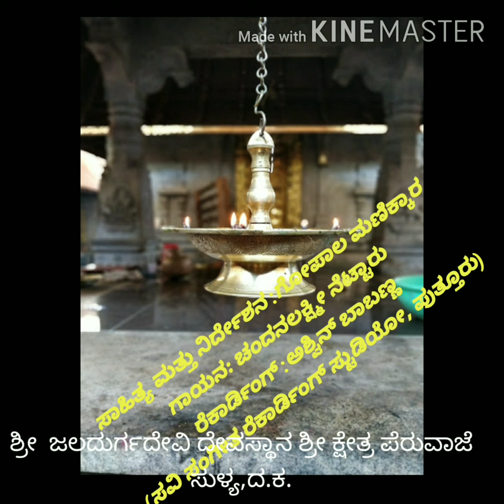Pervaje shri Jaladurga devi devotional song by Chandanalaxmi..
Lyrics:Gopala manikkara
Recording:Ashvin babanna ( savi sangeeta recording studio)

Devotional _songs
Jaladurgadevi _temple
peruvaje bhajane